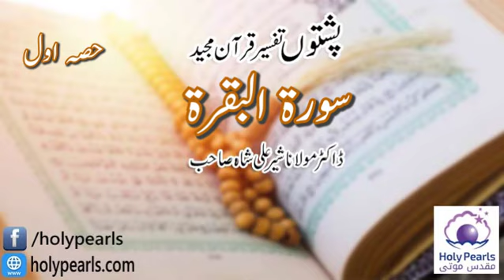{Pashto Tafseer} Surah Al-Baqarah Part-1 Dr. [ Syed Sher Ali Shah Madani was a ]